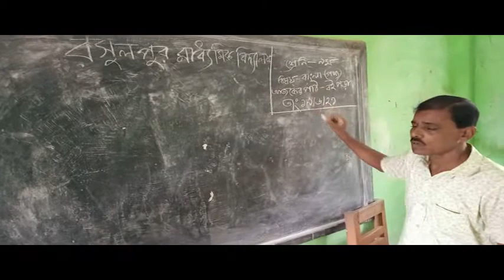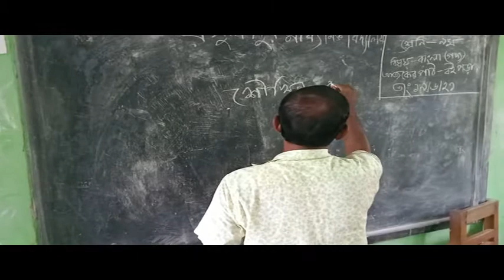বই পড়া, নবম শ্রেণি, আনোয়ার হোসেন, সহকারী শিক্ষক, রসুলপুর মাধ্যমিক বিদ্যালয়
আনোয়ার হোসেন, সহকারী শিক্ষক, রসুলপুর মাধ্যমিক বিদ্যালয়, শরণখোলা, বাগেরহাট।